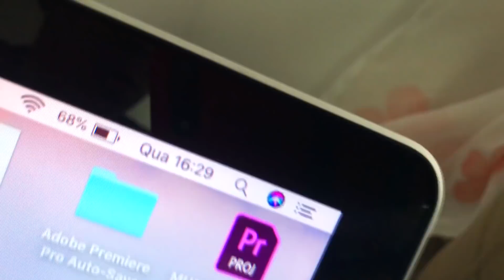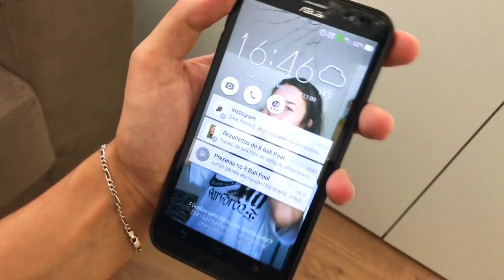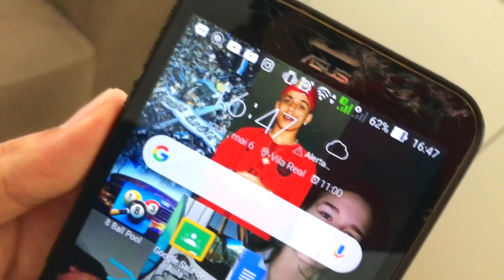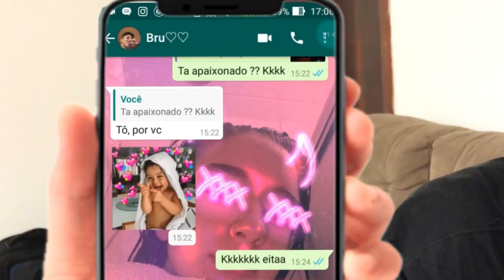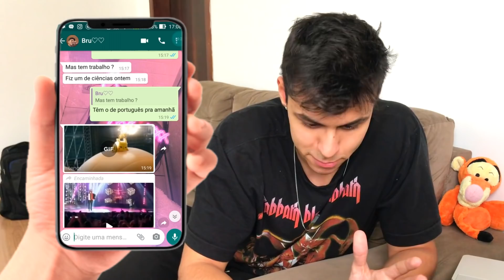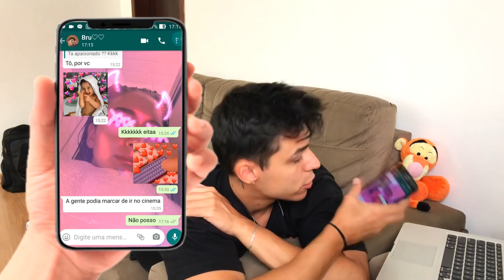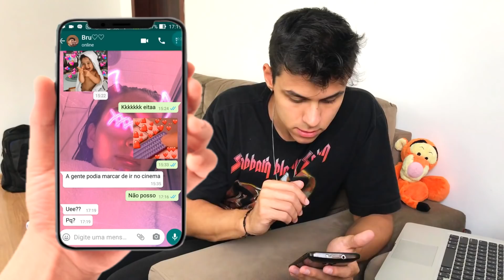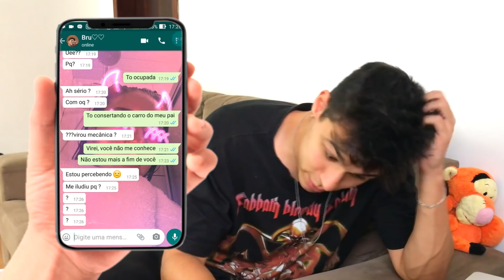DESCOBRI QUE MINHA IRMÃ DE 14 ANOS TEM UM CRUSH!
● Não acredito que minha irmã tem um Crush, não estava preparado par isso...

● Instagram da minha irmã